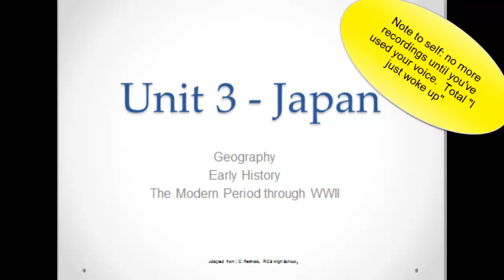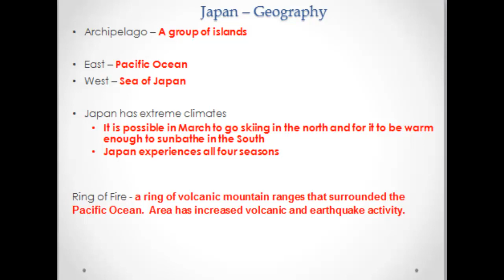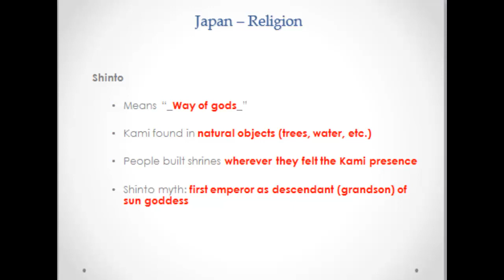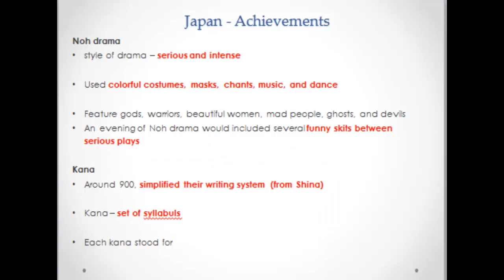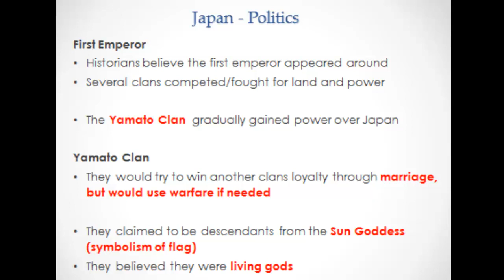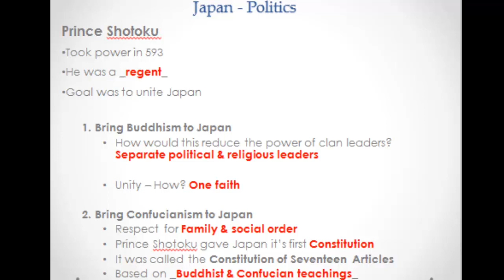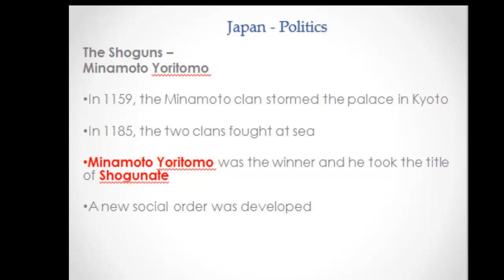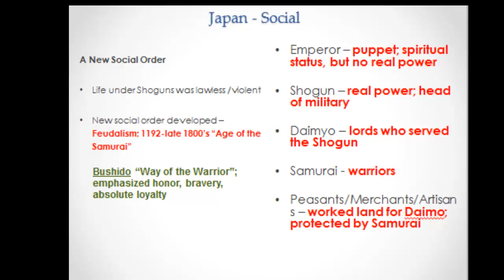East Asia History - Intro to Japan_Part 1_Flip_Notes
Flip Notes for the intro to Japan stuff